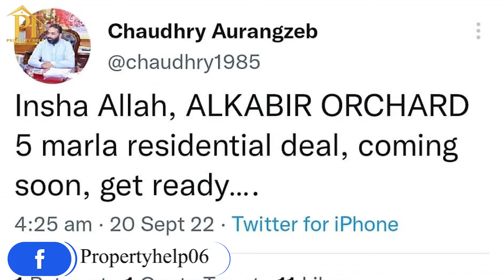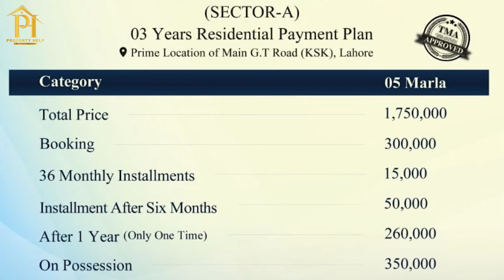Al Kabir Orchard | New Deal Open | Kala Shah Kaku | 1st Come 1st Serve | Property Help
𝐀𝐋 𝐊𝐀𝐁𝐈𝐑 𝐎𝐑𝐂𝐇𝐀𝐑𝐃
A project of Al Kabir Developers.

الکبیر ٹاؤن فیز ون، فیز ٹو اور کنگز ٹاؤن کی کامیابی کے بعد، الکبیر ڈیویلپرز کا ایک اور شاندار رہائشی منصوبہ.

مین جی ٹی روڈ کالا شاہ کاکو موٹروے انٹرچینج کی شاندار لوکیشن پر واقع ایسا پروجیکٹ ہے جو تمام سہولیات سے آراستہ ہوگا اور جدید ترین طرز تعمیر کا ایک مثالی پراجیکٹ ہے۔ جہاں سے آپ صرف بیس منٹ میں ایئرپورٹ اور ٹھوکر انٹرچینج پر پہنچ سکتے ہیں اور مال روڈ لاہور سے صرف اٹھارہ کلومیٹر کی مسافت پر۔

3 سال کی آسان اقساط

🏠3 مرلہ پلاٹ کی کل قیمت صرف 1,050,000
بکنگ صرف 2 لاکھ
ماہانہ قسط 8,500

🏠5 مرلہ پلاٹ کی کل قیمت صرف 1,750,000
بکنگ صرف 3 لاکھ
ماہانہ قسط 15,000